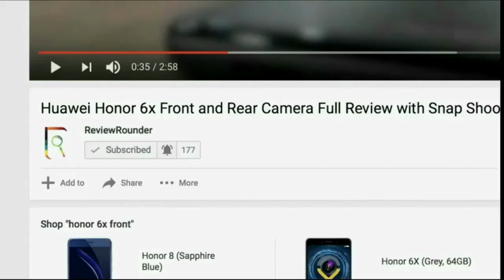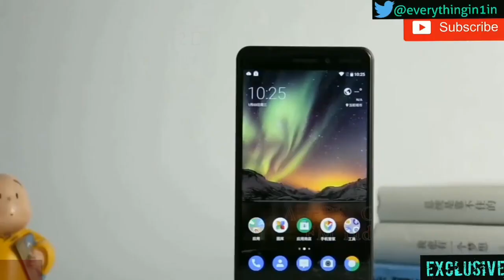Nokia 6 (2018) Specifications Leaked Official | What's New Nokia 6 2nd Generation Makes Difference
Nokia 6 (2018) Specifications Leaked Official First Look | What's New Nokia 6 2nd Generation Makes Difference. HMD Global has announced that Nokia 6 (2018)  is the first smartphone that it is going to release in this year. Check out What makes Nokia 6 2nd Generation Makes Difference. The Chinese retailer Suning has spilled the beans of Nokia 6 2018 specs and there is no official release date when it's going to launch in India.

Nokia 6 (2018) Specs:
Dimensions: 148.8 x 75.8 x 8.19 mm.
Weight: 172 g.
Type: Color IPS screen, 16M colors.
Touch: Yes, with Multitouch.
Size: 5.5 inches, 1080 x 1920 pixels.
RAM: 4 GB.
Internal: 32 / 64 GB inbuilt.
Rear Camera: Yes, 16 MP with autofocus.
Front Camera: Yes, 8 MP with Autofocus.
GPS: Yes, with A-GPS Support.
Fingerprint Sensor: Yes.
Sensors: Accelerometer, Gyroscope, Compass, Fingerprint.
Extra: NFC.
OS: Android, v8.0 (Oreo).
CPU: 2.2 GHz, Octa Core, Qualcomm Snapdragon 630 Processor.
GPU: Adreno 508.
Battery: 3000 mAh, Li-ion Battery.

▶Nokia 6 (Matte Black, 32GB) Rs.14,199/
▶Nokia 5 3GB Ram Rs.12,348/
▶Nokia Rs.27,199/
▶Nokia 8 Rs.36,999/
▶Nokia N5 Rs.12,182/
▶Nokia 2 Pewter Black Rs.6,999/
▶Nokia 3 (Matte Black) Rs.8,566/